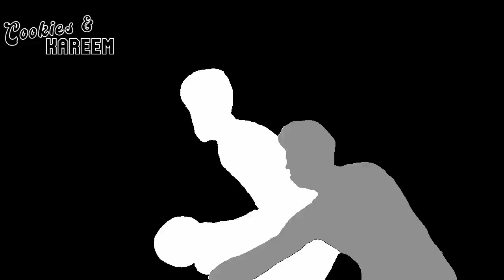Dejounte Murray Highlights | Pistons vs. Hawks | 14th Nov 2023